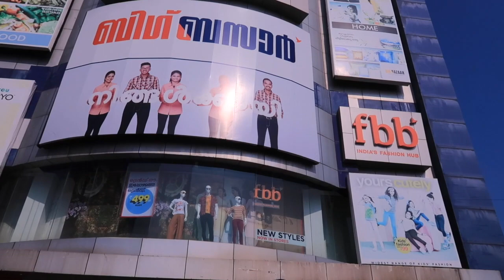Day In Our Life In KERALA Vlog - Family Fun Day Sunday | Trivandrum Vlog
Welcome to our family adventures in Kerala vlogs! We went shopping and cleaned our home as one of my friends is coming to visit us from Finland. For some reason Ava loves to mop the floors!
We also went to the Trivandrum Museum park to sit and listen to the birds.

☼ About me ☼

Follow your inner compass and create a life you're excited to wake up to ♡
Hi, my name is Anniina, I'm a Finnish blogger, content creator and a digital "slomad" living in tropical South India, Kerala.
I want to inspire YOU to create a business that supports the life you want to live, whatever that looks like to you (for me: being able to travel and work wherever, whenever)

If you have the pull to start and online business (or a Youtube channel) and travel the world while at it...lean into it.
I've got plenty of tips here for you to get started so grab a cup of cozy cold coffee and let's begin!

Here I love to share
- travel guides + travel vlogs
- about my life in tropical South India, Kerala
- how to become a full time content creator
- how to make money online as a digital nomad
- Youtube tips & strategy

Thanks for being a part of this amazing, soulful community :)

♡ With love,
Anniina